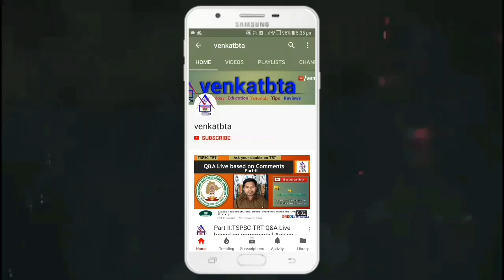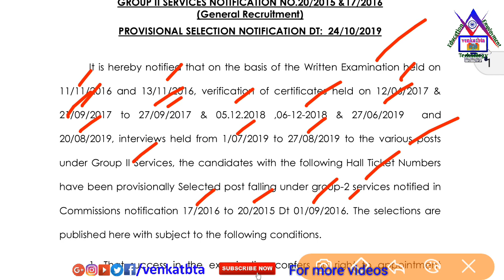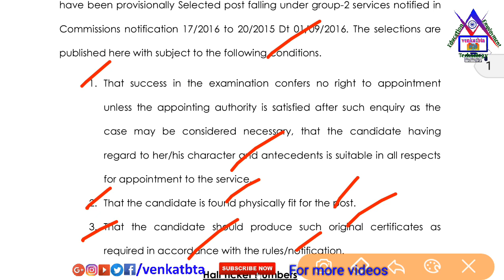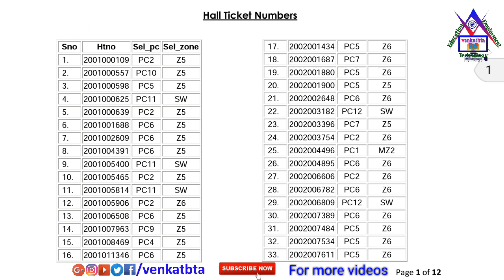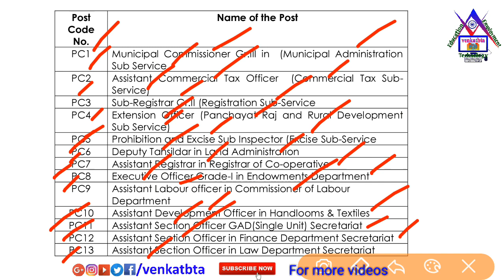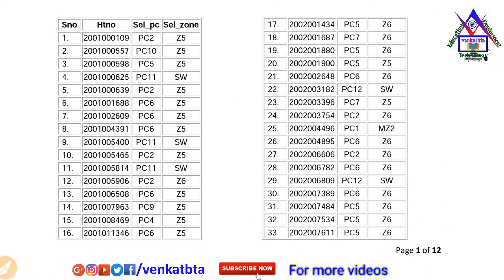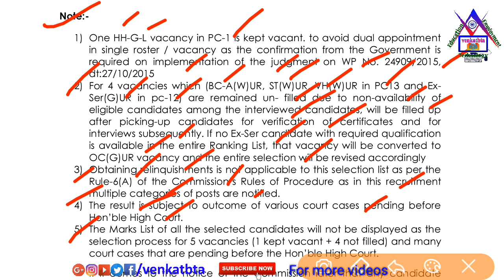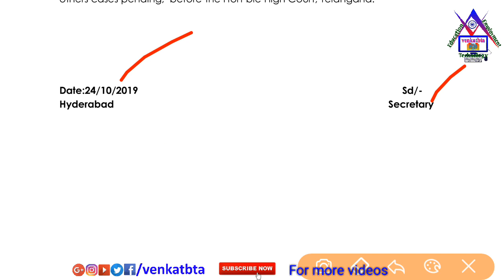TSPSC Group-2 Provisional Selection List Released